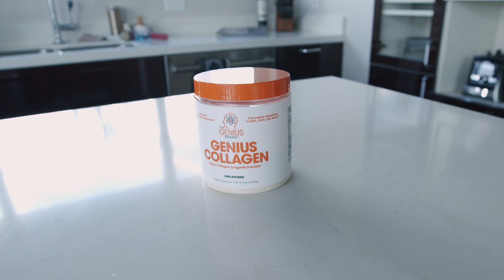Why Genius Brand Collagen Powder | Robert Oliver Supplement Review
Want to know how you can build a $30M brand with 0 followers like I did? Collagen benefits range from improving skin health to alleviating joint pain but we've upgraded our collagen powder with 250mg a CuroWhite - A special form of tumeric curcumin that synergistically aligns with our collagen peptides to produce much greater effects!

This is the collagen supplement that I wanted to take every day. It's a superstar wellness product that bolsters longevity, enhances beauty and will guaranteed leave you more mobile & youthful!